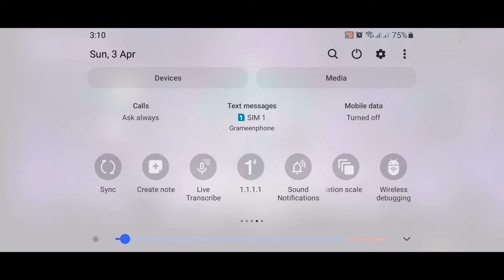100 token spin to bts see the full video